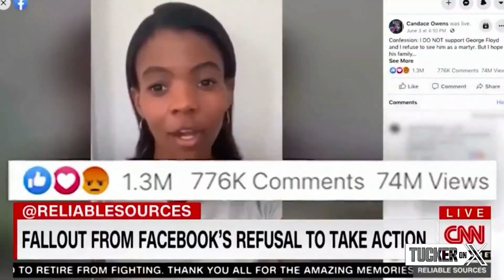Ben Shapiro & Candace Owens CLASH! What a Mess! | American Anchor Baby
Nick from the @americananchorbaby show speaks on the drama within the Daily Wire Network between popular host/influencers Candace Owens & Ben Shapiro, and how their issues tie into the same issues we see repeat itself in today's America time and time again.